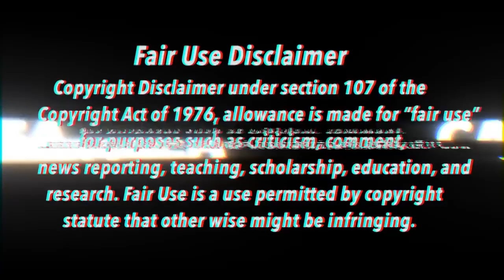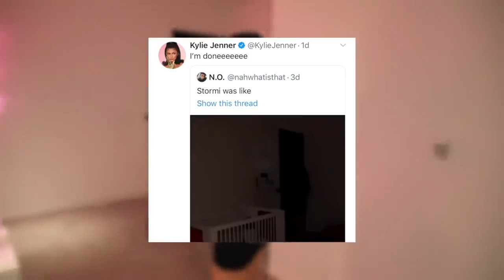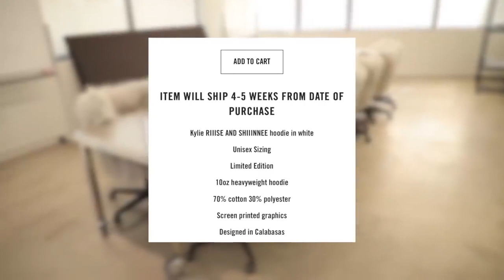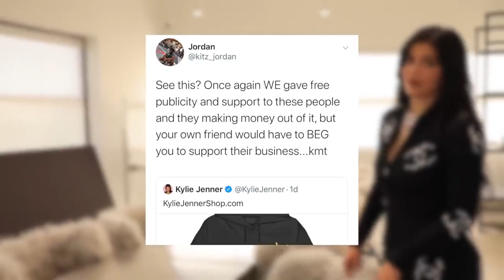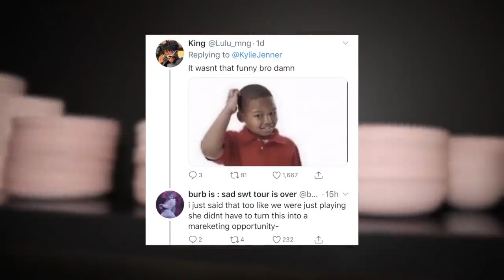Kylie Jenner ruined her own meme Rise and Shine /Stormi Dancing to Kylie Singing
The content contained in this video is available under the Creations Commons attribution-sharealike license V 3.0
unless otherwise stated the work is attributable to @ Cartier Tea